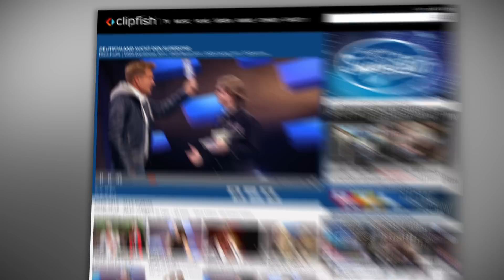DSDS 2016 - Alle Auftritte der elften Sendung vom 20.02.2016